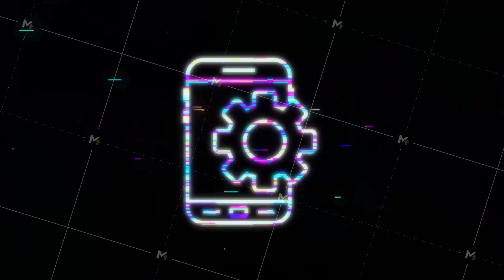System software update, data update or synchronize with progress bar on the screen. Motion graphics